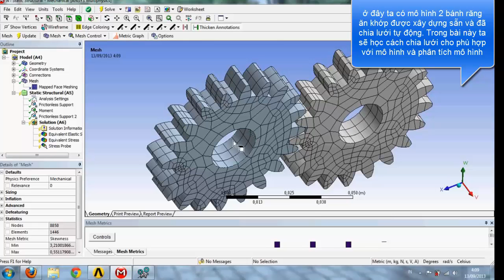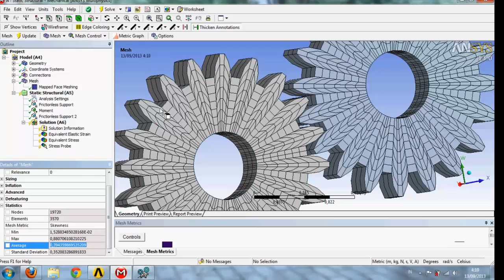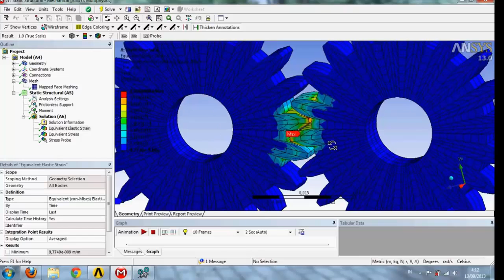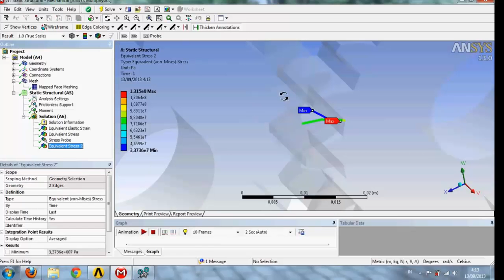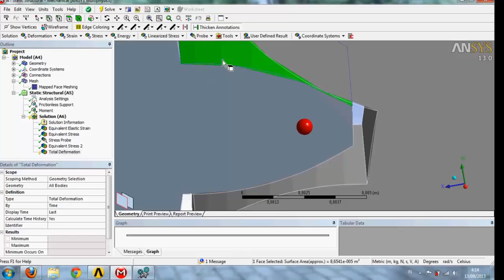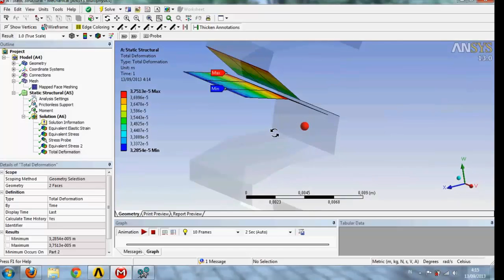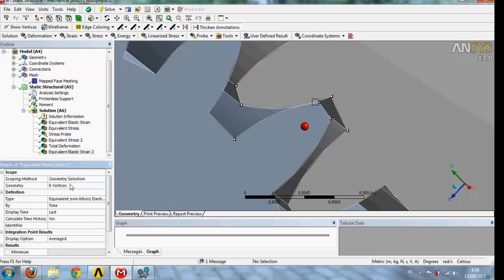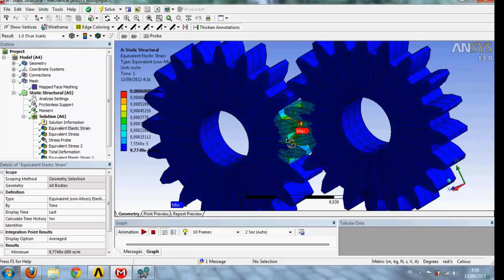Bài 07: Tính toán và xem ứng suất theo đường, mặt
Tính toán ứng suất theo đường, mặt